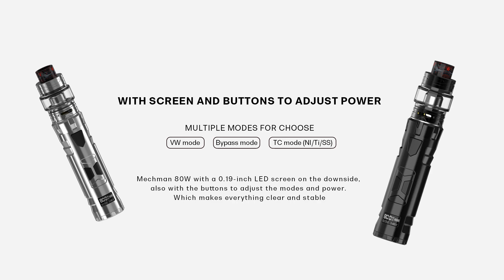Mod Rincoe Mechman 80w | Academia de Vapat | Totul despre Vapat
Vrei un mod d-asta frumos? Ia-l din Romania de la un magazin de incredere!

Va pupa Academia!